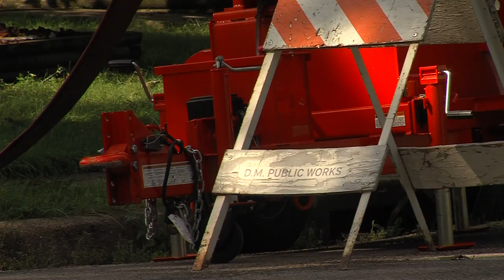Sump pump set up by city